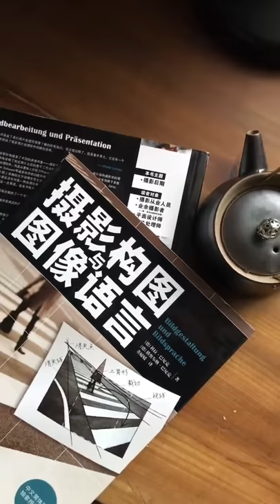40 Red Wine Photography Products Photography This Photography Skills Product Photography Taobao Phot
40 Red Wine Photography Products Photography This Photography Skills Product Photography Taobao Photography Stilllife Photography Food Photography Trickle Assistant